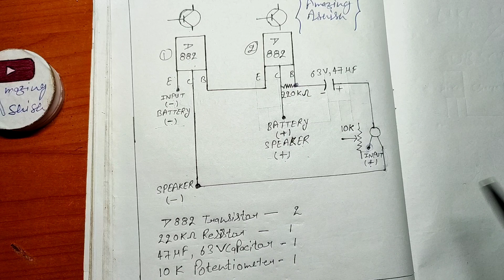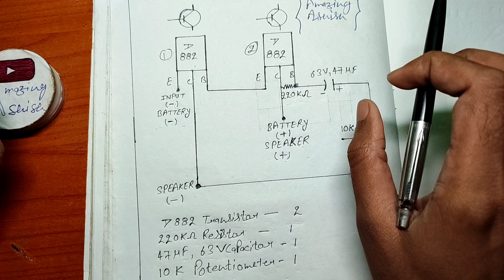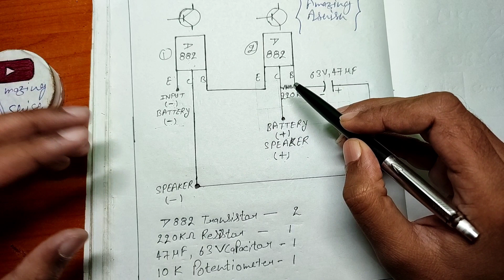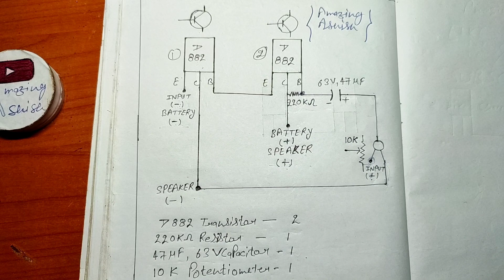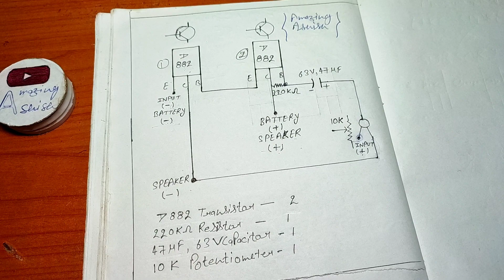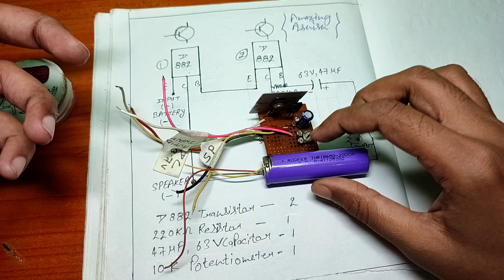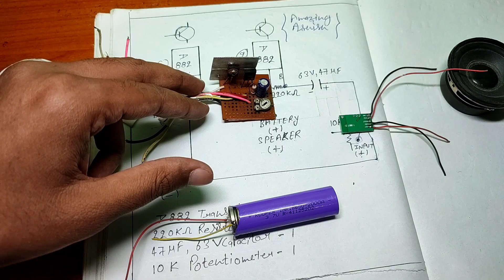How To Make A Powerful Audio Amplifier Circuit By Transistor In Just ₹10 Rupee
Topic :- How To Make A Powerful Audio Amplifier Circuit By Transistor In Just ₹10 Rupee

Hello friends,
I am Ashish and You are  watching amazing Ashish YouTube channel in this new and amazing video I am going to make a audio amplifier by transistor.
With the help of my video you can also make it at your home in very easy way I explain circuit diagram with every single step and components.